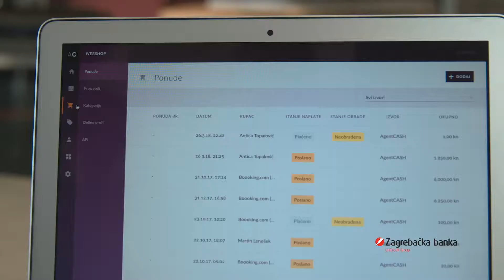Demo Link2Pay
mPOS rješenje je novi, povoljniji i praktičniji model mobilne naplate kartica korištenjem čitača kartica i vašeg mobitela ili tableta.
Sve što trebate imati jest pametni telefon ili tablet na koji se instalira AgentCASH aplikacija i povezuje s čitačem kartica.